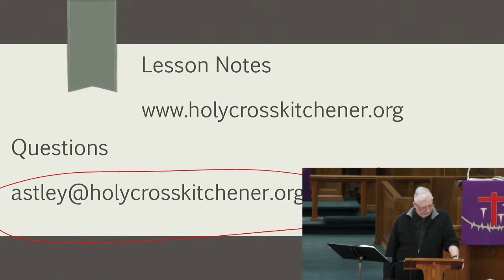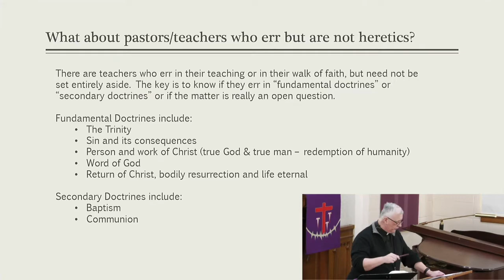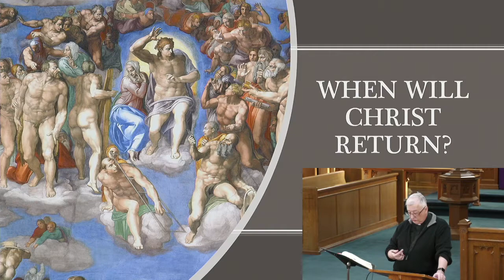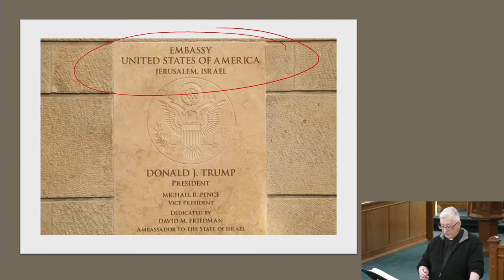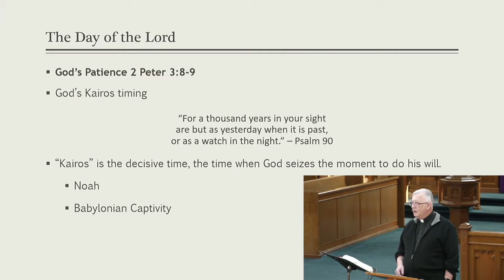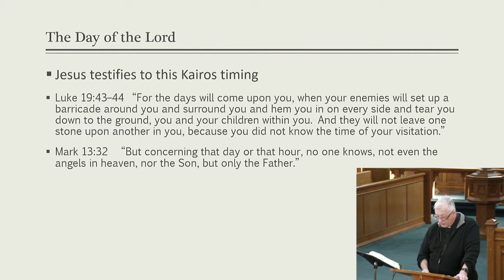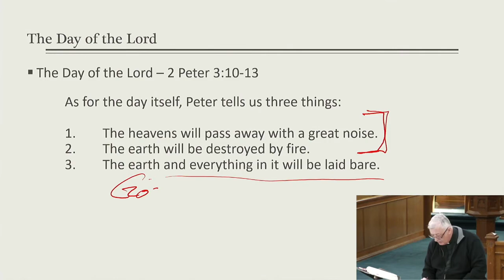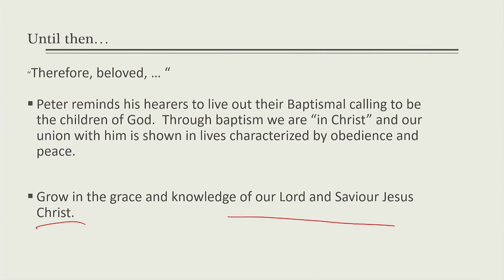Feb 21 2021 - Bible Class